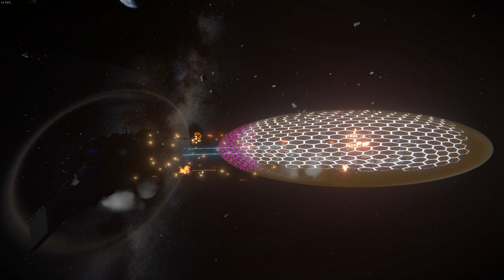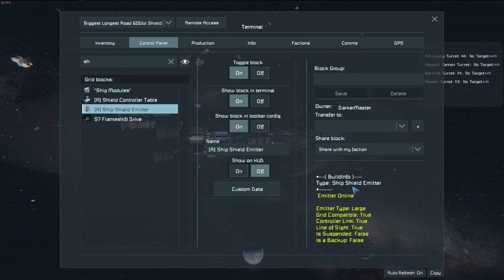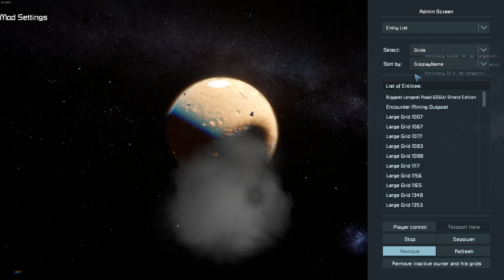Space Engineers - The Delta Rim Encounters - 02 - 💥